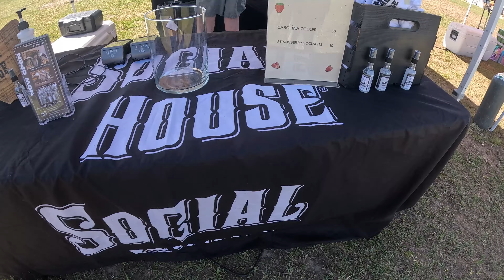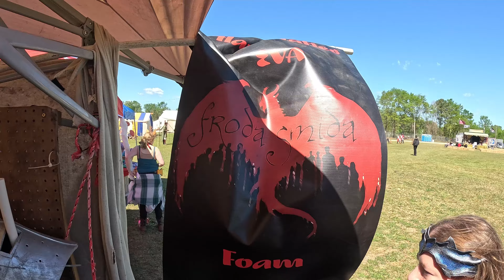ENC Renaissance Festival 2024 - Day 1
The ENC Renaissance Festival 2024 was a wonderful 2 day festival in Kinston, North Carolina. This fest was full of amazing acts, performers, musicians and so much more. and features the one and only @JacquesZeWhipper !